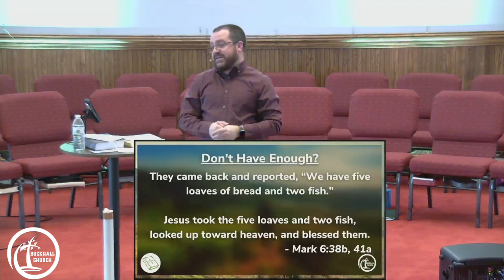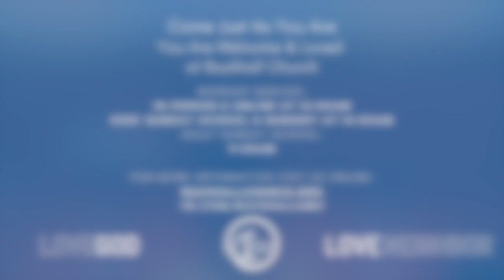Got It? Get It? Good! | You Feed Them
Mark 6:30-44
Buckhall Church